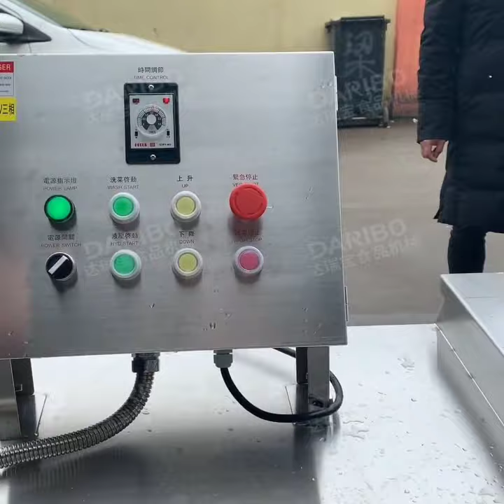washing machine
food washing machine
Suitable for silt-rich materials and meat cleaning.